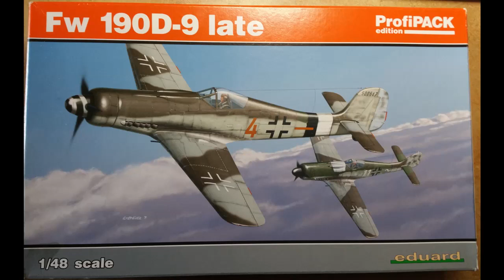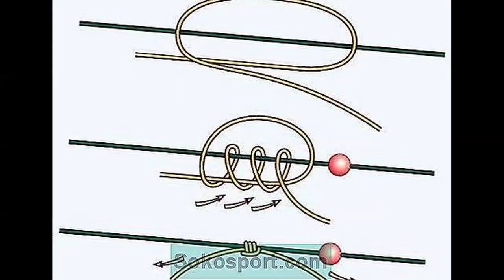Focke Wulf FW190 D-9 Dora Eduard 1/48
Focke wulf Dora FW190 D-9 Eduard 1/48 aircraft plastic model

Please Visit My Aircraft T shirts design:

FW 190 (USA)
FW 190 (Germany)

Pilot Alphabet (UK)
Pilot Alphabet (Germany)

BF 109 (Germany)
BF 109 (UK)

P 51 Mustang (USA)